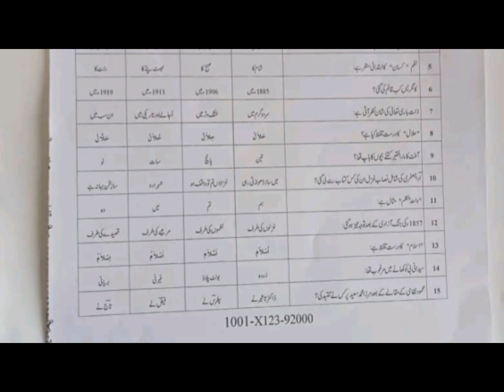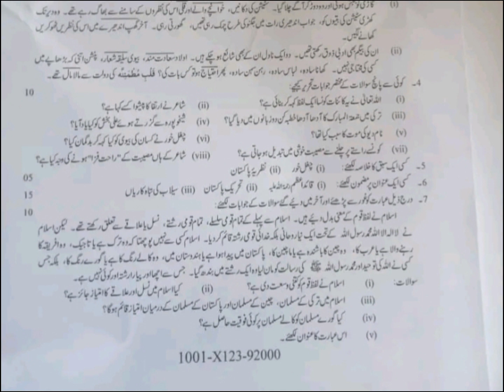Today Faisalabad Board 10th Urdu Paper First Group-2023